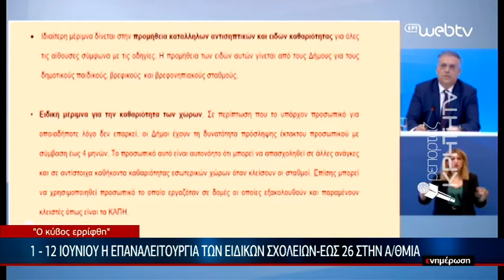Ομόφωνο "ναι" των ειδικών στο άνοιγμα των Δημοτικών σχολείων